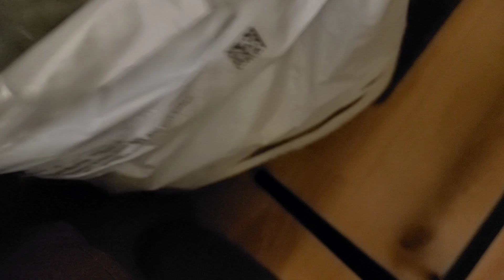I Spent $70+ Dollars on Niko Douglas Wolf just to find out he's way too big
This plush is massive what have i done